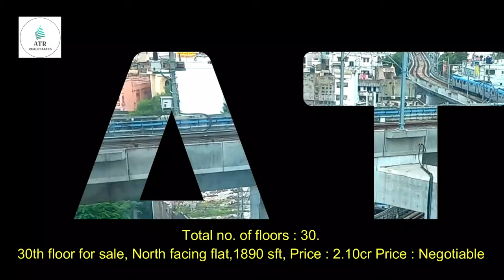3 bhk flat for sale At Golf Edge Gachibowli Hyderabad. Call for more info:7032002383, 92468 25558.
3 bhk flat for sale At Golf Edge Gachibowli Hyderabad TELANGANA. Call for more info:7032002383, 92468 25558

About properties:

Golf Edge, Gachibowli Hyderabad Telangana.
Total no. of floors : 30.
30th floor for sale, North facing flat,1890 sft,
Price : 2.10cr
Price : Negotiable

Facilities:
Club House,Indoor games,Outdoor games,
Gym , Meeting hall
Cafeteria, ATM ,Car parking.